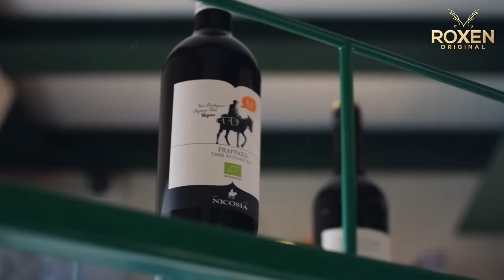RAKHAIL Episode 07 | Tanawush Kidnapped By Kabir Dada's Men Or An Enemy | Roxen Original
Written: Riaz Aqib Kohlar

Watanzad is a story of a young Pakistani boy who went to India on a mission to gather intelligence about the enemies of his beloved country Pakistan. On his arrival in the enemy territory, he faced numerous challenges and made a lot of friends and enemies along the way.

The story is written by Muhammad Abbas Saqib who is a renowned story writer based in Karachi. He has collected all the information from an anonymous source who claimed to be the man who has been through all these missions.